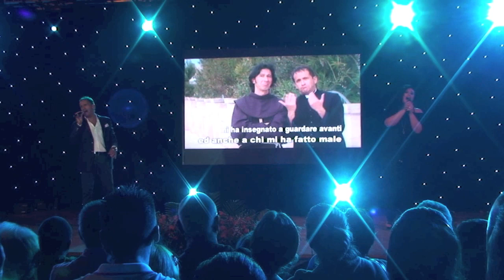BRINDISI: "MUDU' " CON UCCIO DE SANTIS-29 SETTEMBRE 2012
Brindisi: in questo video; tre spettatori partecipano a un gioco divertentissimo con Uccio De Santis, in occasione dei festeggiamenti di San Agostino de Jacobis che si venera nella Parrocchia del quartiere Bozzano. 30 Settembre 2012